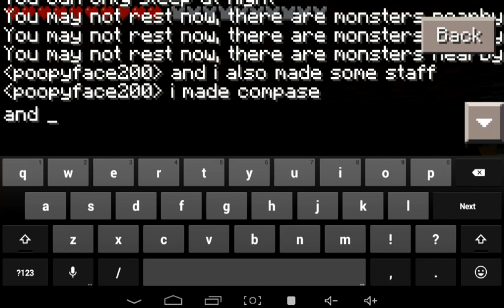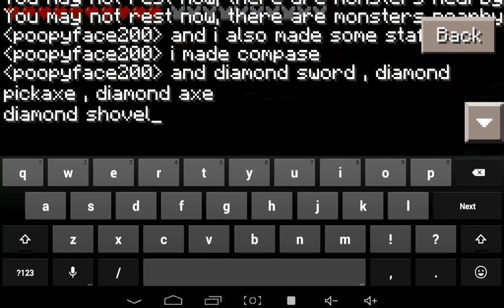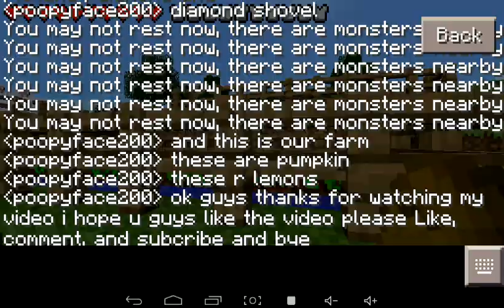Minecraft gameplay our farm